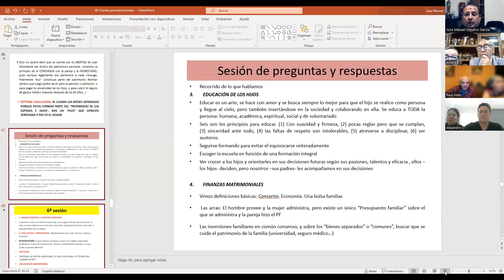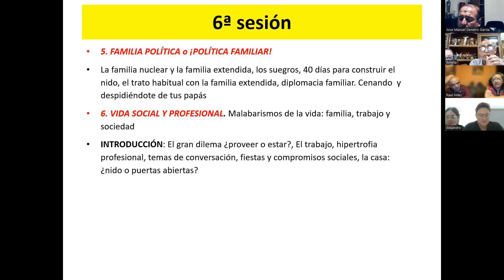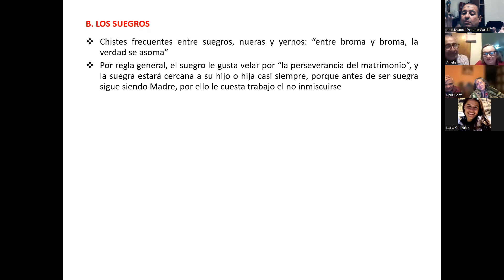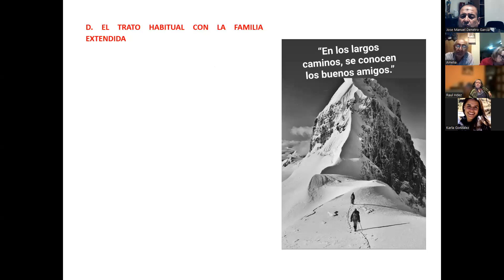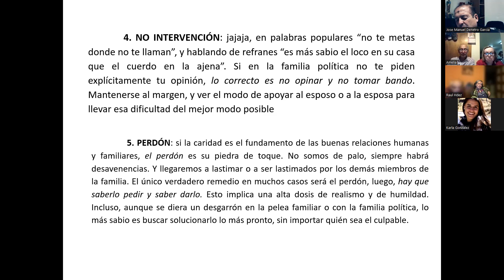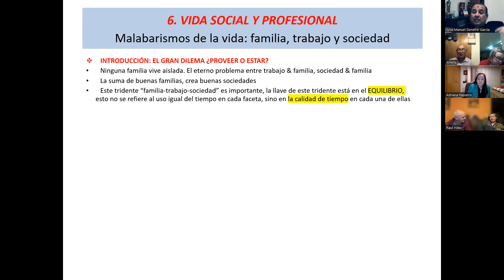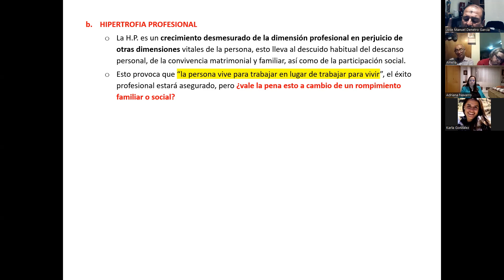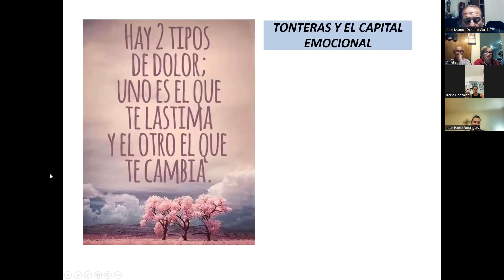Charla 6 La familia política, el trabajo y la pareja en la sociedad